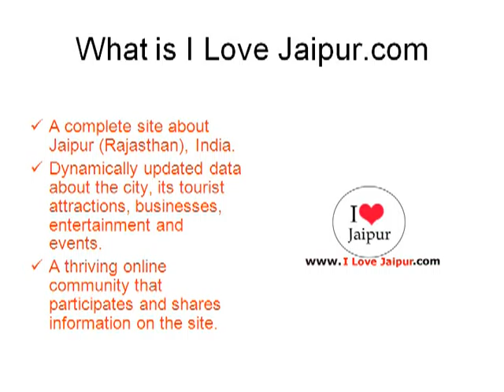Jaipur Jewels & Jewellery.Jaipur, Rajasthan, India - Jewellers